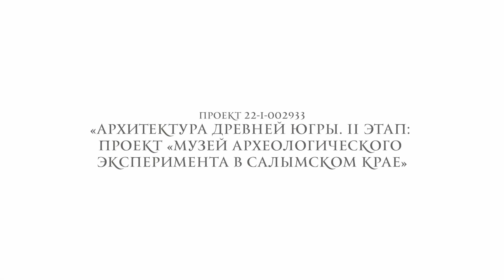Срубить дерево без топора.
Летом 2023 года в Салыме (Нефтеюганский район ХМАО-Югры) продолжается строительство жилища каменного века - первого экспоната первого археологического музея Югры. Для проекта будем воссоздавать аутентичные орудия и древние технологии методом проб и ошибок и делится с вами результатами наших экспериментов.

Проекты и поддержка:
«Архитектура древней Югры. 2 этап: Проект «Музей археологического эксперимента в Салымском крае» (Фонд президентских грантов)
«Археологи – школьникам Югры» (Фонд «Центр гражданских и социальных инициатив Югры» (Грант Губернатора Югры)
Стационарный палаточный лагерь «Салым» как образец волонтерских молодежных лагерей по сохранению культурного наследия Югры (Фонд «Центр гражданских и социальных инициатив Югры»)
Проект «Молодежная археологическая экспедиция: раскопки памятника «Священная Кедровая Роща» (Фонд «История Отечества»)
«Прыжок в прошлое: первые югорские крепости» (Фонд президентских грантов)